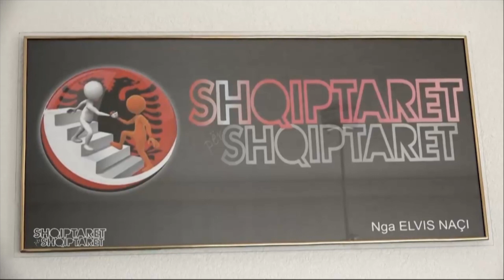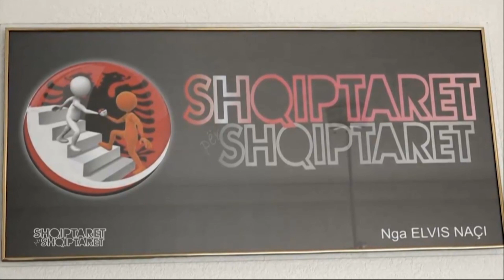Shqiptaret per Shqiptaret - Momente gëzimi për Riadin! Bëhet me banesë të re